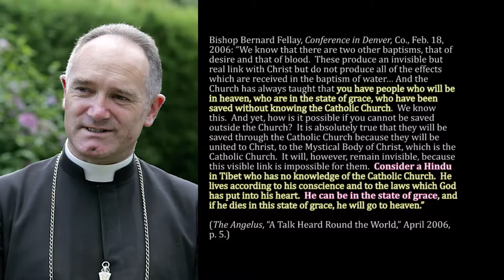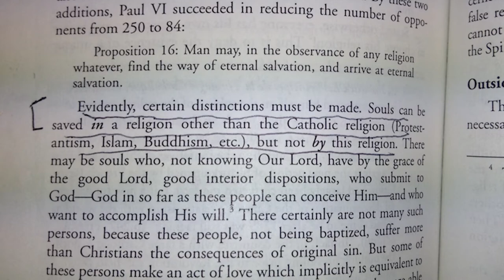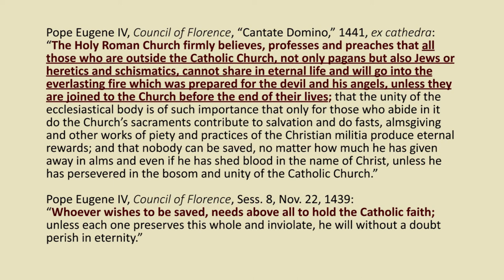The Heresy of Archbishop Marcel Lefebvre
The Society of St. Pius X (SSPX)

An exposé of the heretical and dishonest books of the Society of St. Pius X on baptism and salvation